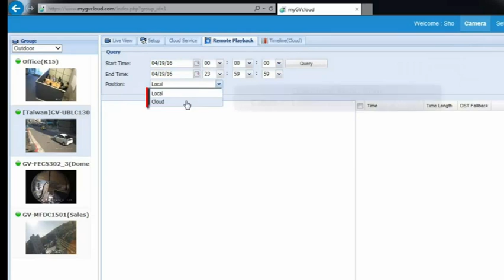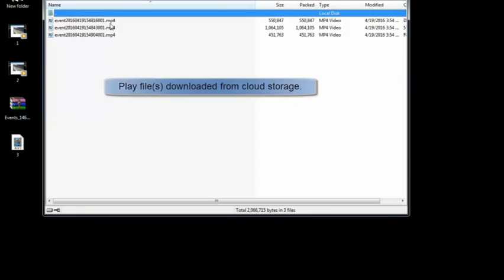myGVcloud Portal Play and Download Videos from Cloud Storage